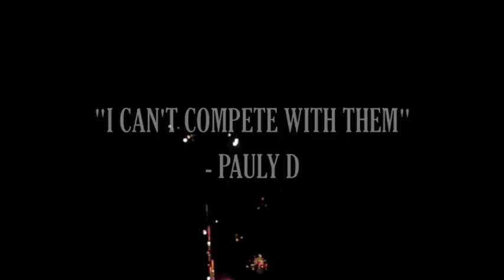OCMD TRIP 10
OCMD